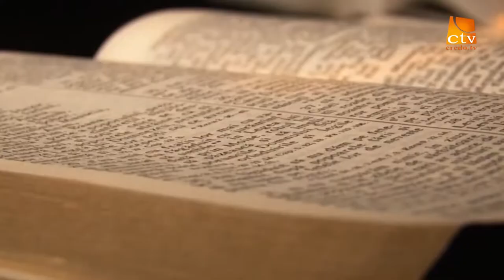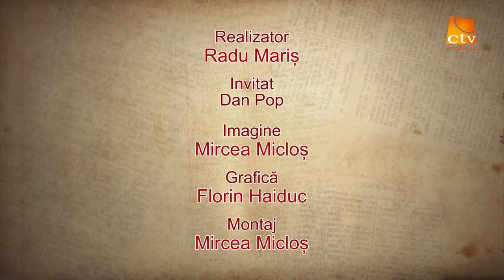In Lumina Cuvantului . Realizator Radu Maris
In Lumina Cuvantului invitat Pastor Dan Pop. Londra p 2
Realizator Pastor Radu Maris